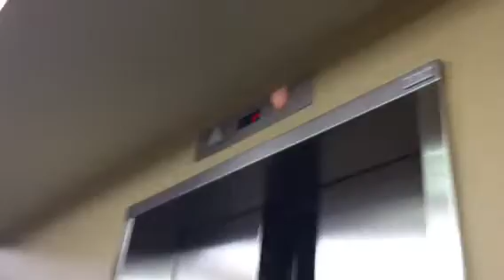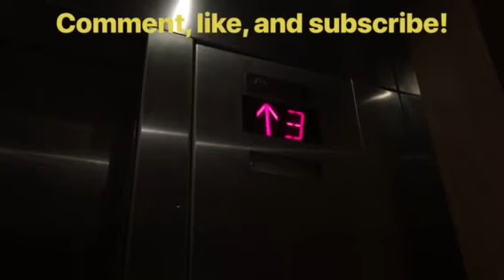The Epco Inchline Elevator Chime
The official video of this elevator will be coming soon.

I’m sure people know this chime very well from a certain famous elevator in New York. Yes, the infamous Otis elevator at Macy’s at Walt Whitman Shops/Mall in Huntington Station, New York.